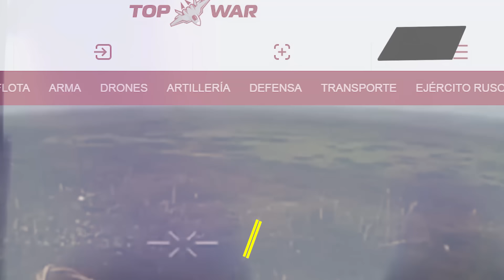Rusia arrasa en Ucrania con bomba inteligente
Los proyectiles Krasnopol, son grandes y funcionan para provocar distintos daños mortíferos: pueden empaquetarse con material altamente explosivo, usar sistemas guiados con precisión, perforar fácilmente armaduras o producir una alta fragmentación

Director General: Juan José del Castillo - El Jota
Jefe de Prensa: Enzo Anchante REV100001JP01
Jefe de Redacción: Mirelvis Gutiérrez REV10001JR
Redactor: Gerardo Rondón

Org
REF16JR2
L01
E03
mar2024PA

Info0
Pr1
RA2021
Loc1
Edt2